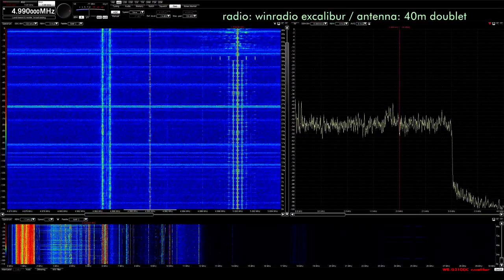Radio Apintie 4990 04-11-2019 0230z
Suriname to NY